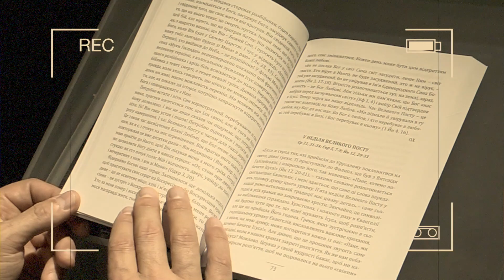ІІІ тиждень Великого посту, середа, "Дорога до серця"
ІІІ тиждень Великого посту, середа